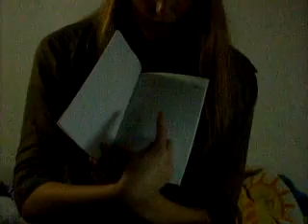Wo men dou shi laoshi!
Rach and I get jobs as teachers!  This video was made right after our first class.  As you can tell, I am ecstatic!